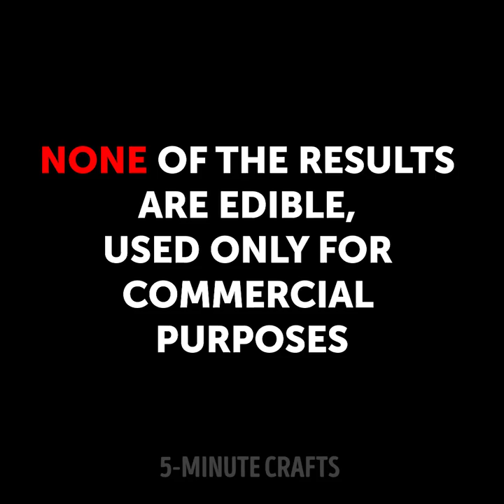30 TRICKS USED IN FOOD COMMERCIALS REVEALED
Timestamps:

0:44 How to make pasta look appetizing;
2:40 How hair spray is used in commercials;
4:22 French fries trick is revealed.